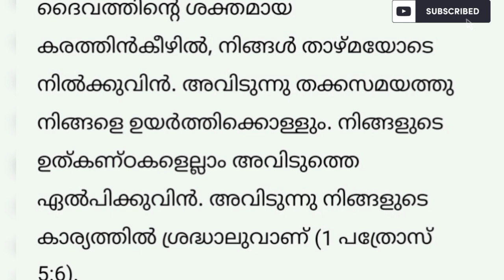ഈ വചനം ചൊല്ലി തീരും മുന്പേ അത്ഭുതം കാണാം